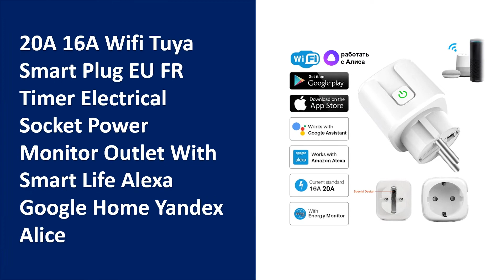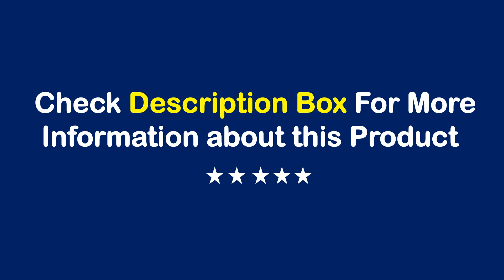TOP 10 Best Smart Plug Socket in 2022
01. WiFi Smart Plug 16A EU Socket Tuya Smart Life APP Work with Alexa Google Home Assistant Voice Control Power Monitor Timing

02. Smart Plug WiFi / Zigbee Socket EU 16A Power Monitor Timing Function Tuya SmartLife APP Control Works With Alexa Google Home

03. 20A 16A Wifi Tuya Smart Plug EU FR Timer Electrical Socket Power Monitor Outlet With Smart Life Alexa Google Home Yandex Alice

04. SMATRUL 20A Tuya WiFi EU Smart Plug Outlet 220V Power Monitor Wireless Socket Remote Timer Control For Google Home Alexa

05. WiFi Smart Socket EU 16A 20A Smart Plug With Power Monitor Timing Function Tuya Smart Life APP Control For Alexa Google Home

06. Tuya WiFi EU Smart Plug 16A 220V Adapter Wireless Remote Voice Control Power Monitor Timer Socket for Google Home Alexa

07. 20A EU Smart Plug Tuya Zigbee3.0 Remote Power Socket With Energy Monitoring Function Voice Control For Alexa Yandex Alice Google

08. Tuya Smart Zigbee Plug Socket 3800W 16A EU Smart Socket Power Meter Remote Control Work With Alexa Google Home Hub Required

09. SMATRUL Tuya WiFi RF433 EU Smart Socket Plug Outlet 16A Adapter Power Monitor Wireless Remote Control APP For Google Home Alexa

10. Apple Homekit And Tuya Smart Socket WiFi Electrical Outlets Plug 15A Remote Siri Voice Control Wall Light Switch Smart Home Part